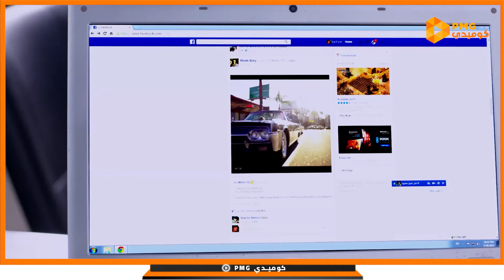ج1 | بطولة : سمير_غانم - داليا_البحيري - خالد_سرحان حلقة 17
حلقات منفصلة متصلة حول صحافية تعمل بنفس الجريدة التي يعمل بها زوجها، وينشأ بينهما صراع فكري بسبب مواقفهما الحياتية المختلفة والاختلافات بين طبيعة الرجل وطبيعة المرأة، ويوضح المسلسل شكل العلاقة بين الزوجين فى حياتهما الخاصة وفى حياتهما العملية، كاشفًا في السياق العديد من السلوكيات الخاصة بالرجل الشرقي